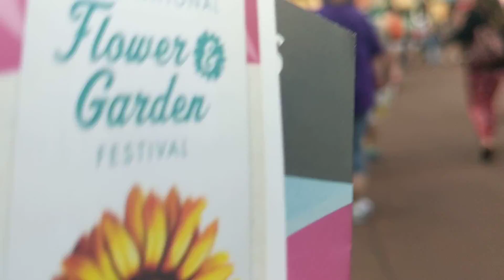UK pavilion world showcase epcot